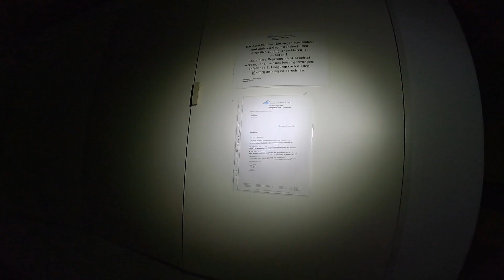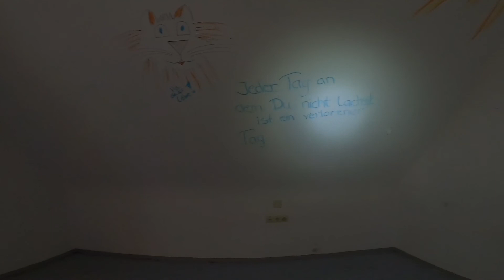Lost Place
Dieses Mal eine ganze Anlage außer Betrieb.
Verrückt, dass hier überall noch die Sicherungen drin sind.
Selbst die elektronische Schiebetüren würden noch aufgehen, wären sie nicht abgeschlossen.
Vermutlich seit mindestens 2008 niemand mehr im Gebäude.